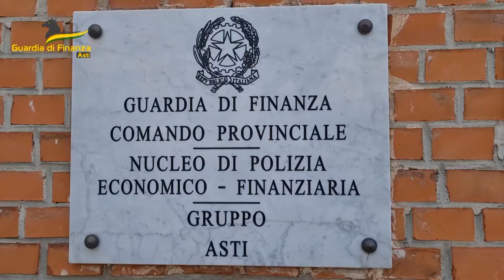Etg - Merce non pagata e fondi Covid, truffa da oltre 20 milioni di euro